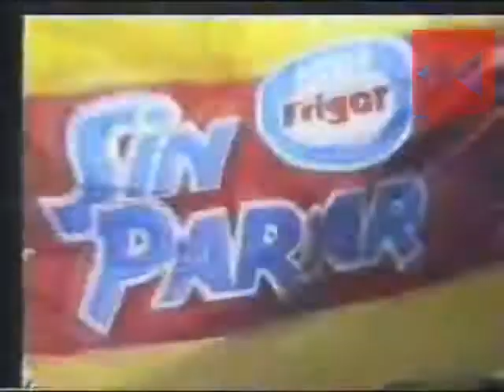Helados Sin Parar - Frigor (1997)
Publicidad Helados Sin Parar